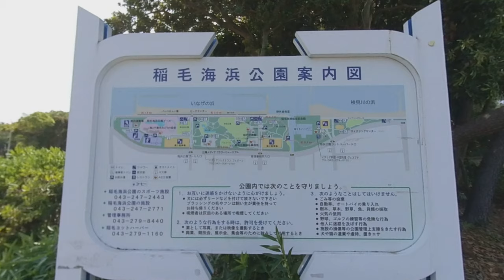[3D VR180] 稲毛海浜公園200607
Insta360 EVO